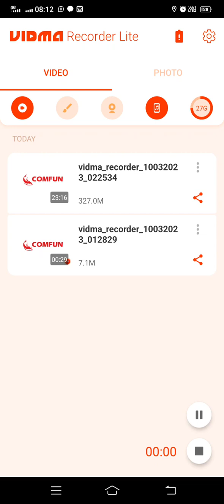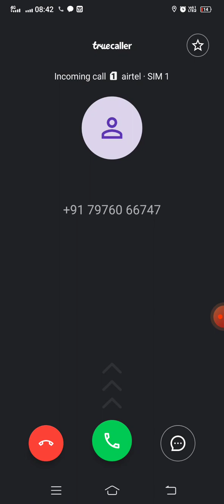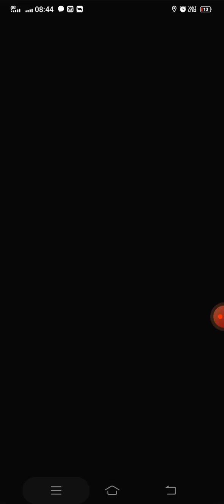Ludo Gameplay || Ludo King Live | Live Ludo Lodo king liveII#gaming